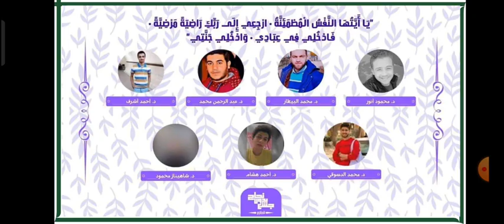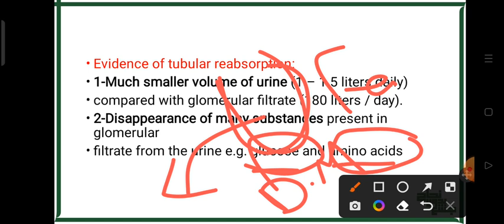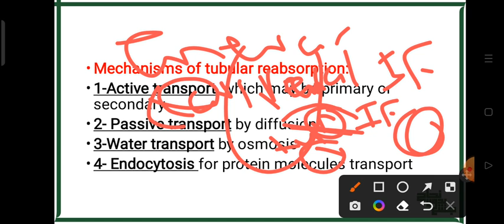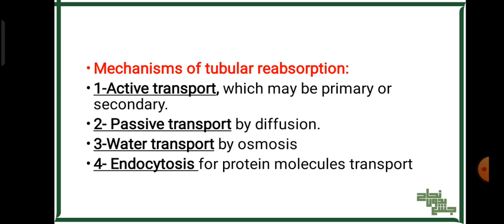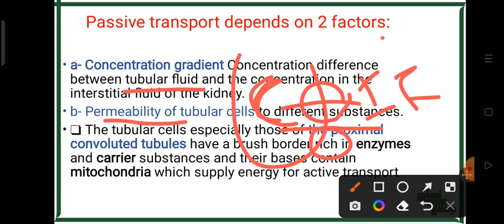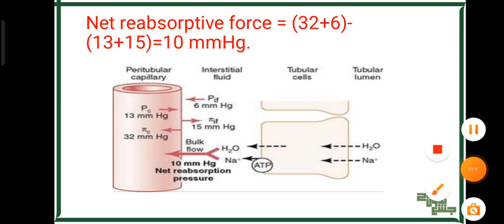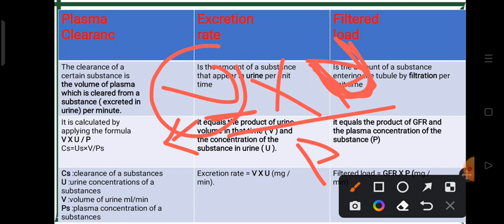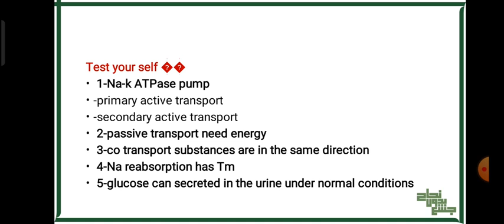L4, Tubular processing of glomerular filtrate, Physiology